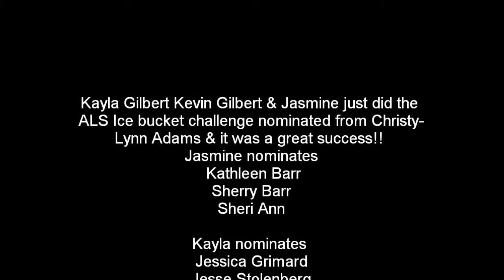ALS ICE BUCKET CHALLENGE #1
Kayla, Jasmine & Kevin Gilbert